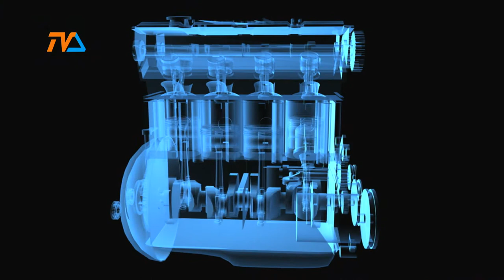Zza Kółka odc. 191 |TVSUWAŁKI